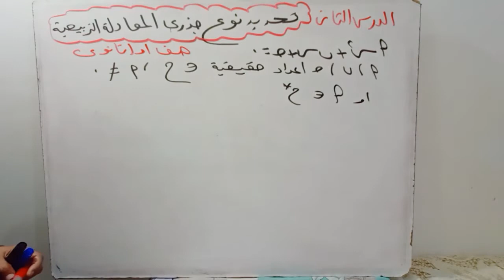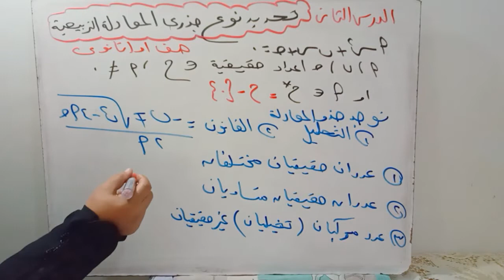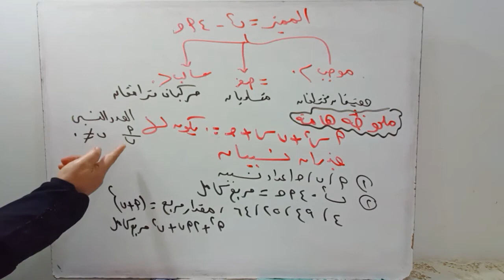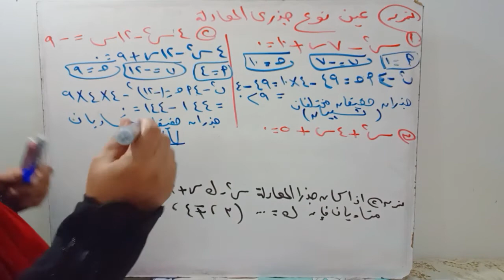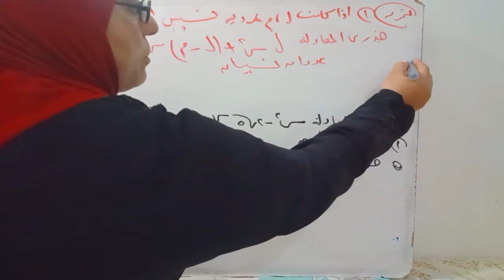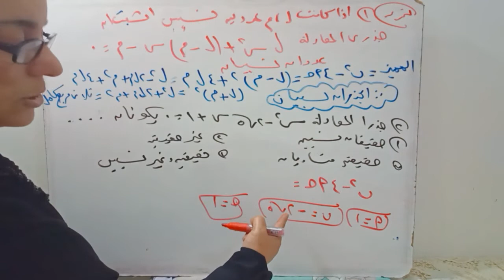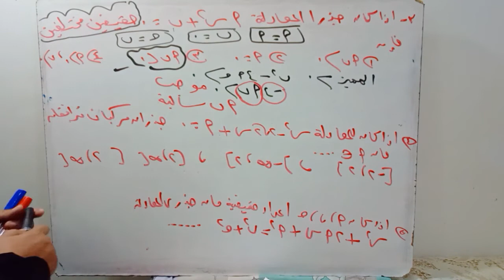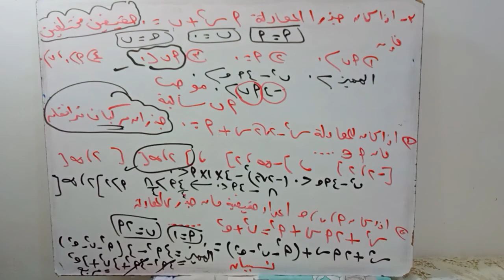الدرس الثاني للصف الاول الثانوي تحديد نوع جذري المعادله التربيعيه شرح سهل و مبسط(ترم_اول)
م.فايزه سليم